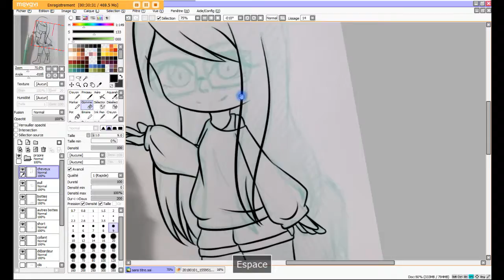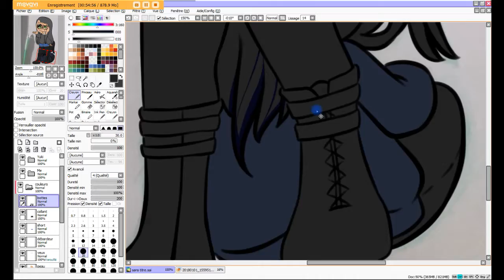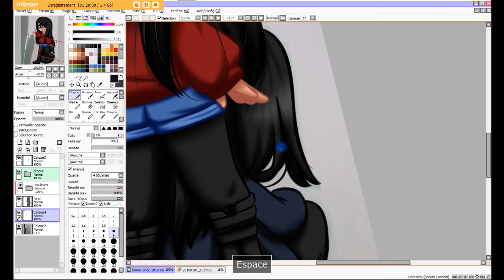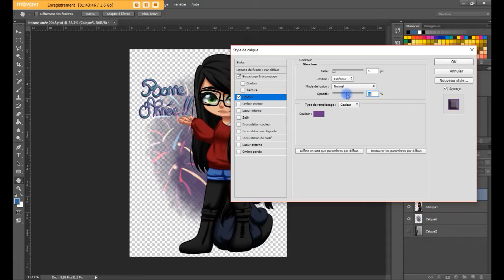Tradi en Digi (Bonne Année 2018) #28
Hey!! Nouveau speedpaint, en espérant qu'il vous plaise et premier de l'année 2018 donc bonne année à tous :)

Temps : 1h45
Logiciels : -Paint Tool Sai
                   -Photoshop
Nightcore - Happy New Year

Enjoy :3